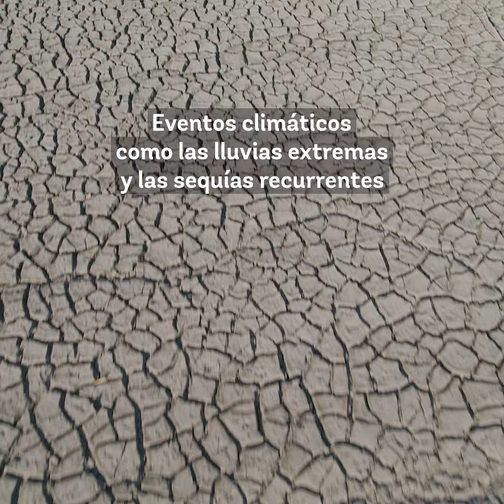Acción climática en América Latina y el Cairbe